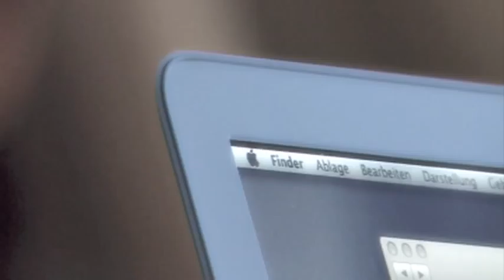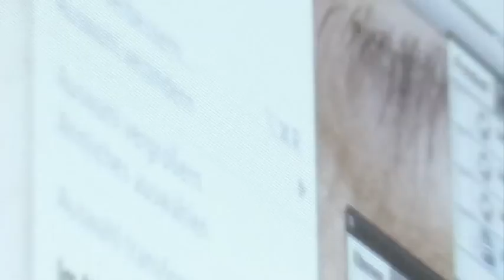Beauty Shooting Workshop `10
Ein Einblick in den Beauty Photographie Workshop von Frank Luger in Albstadt-Ebingen.